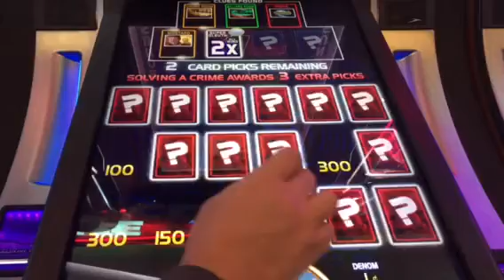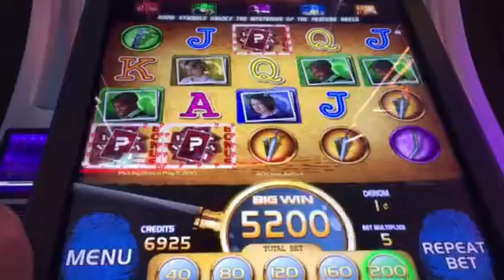Clue Slot Machine Max Bet Card Picking Bonus Fremont St Las Vegas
I can never seem to get all 3 of one color but both multipliers are ok. Hubby was picking for me.